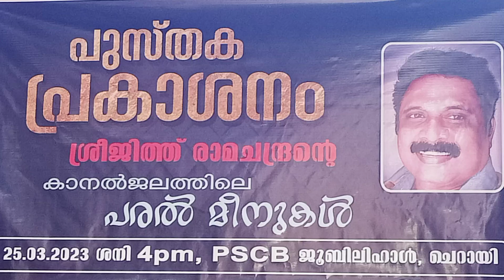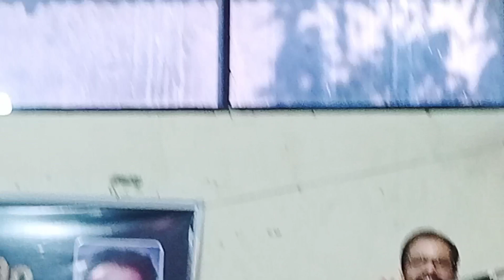ശ്രീജിത്ത് രാമചന്ദ്രന്റെ കാനൽ ജലത്തിലെ പരൽമീനുകൾ : പുസ്തകപ്രകാശനം :